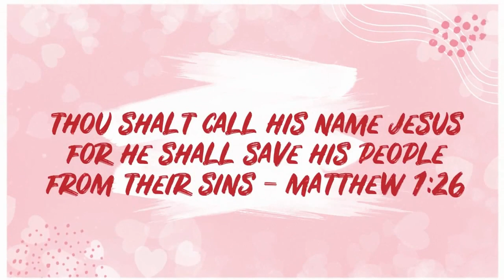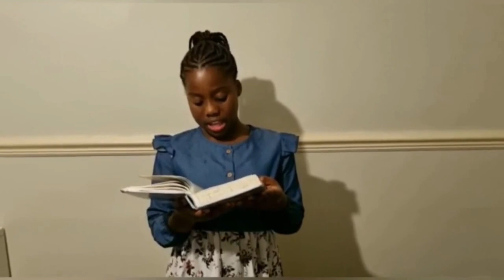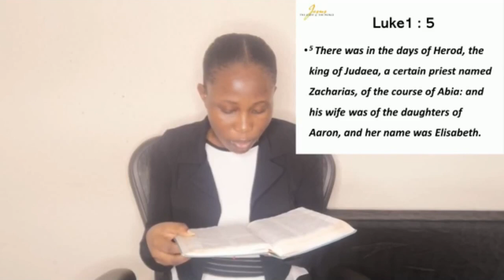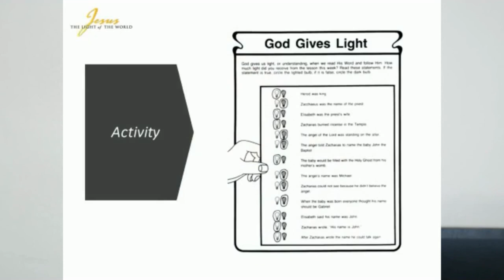5th Dec 2021: ELEMENTARY VIDEO (Apostolic Faith Mission UK)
Elementary Sunday School video
5th December 2021